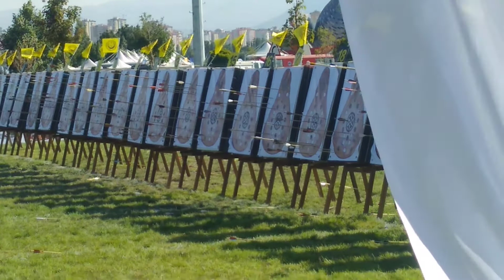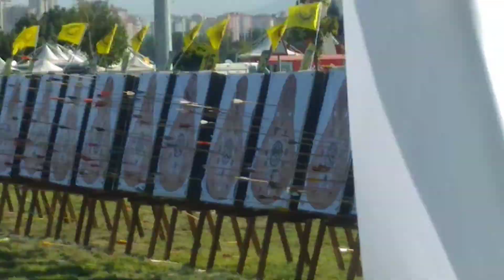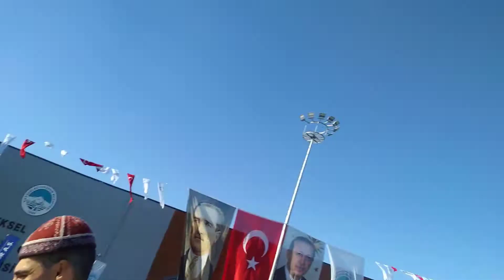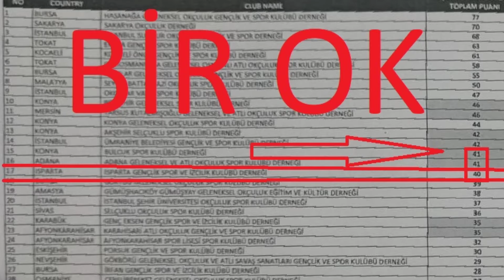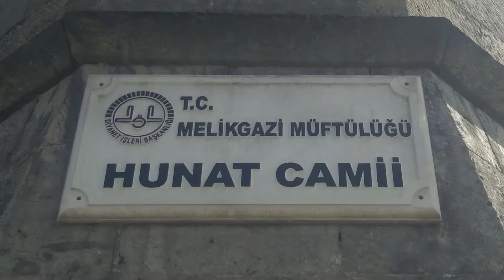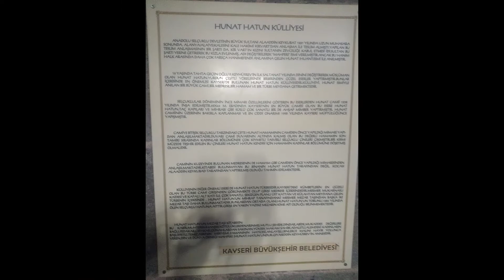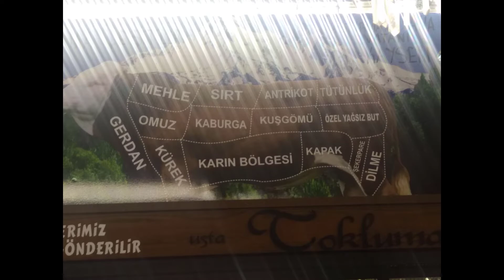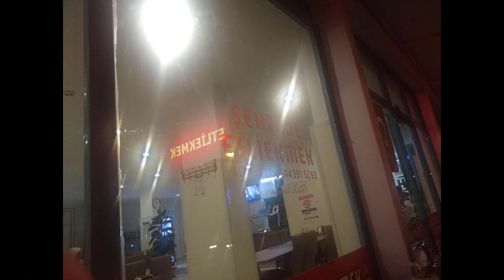GELENEKSEL OKÇULUK TAKIMLAR TÜRKİYE ŞAMPİYONASI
TÜRKİYE GELENEKSEL TÜRK OKÇULUĞU TAKIM ŞAMPİYONASI 18-19 EYLÜL TARİHLERİ ARASINDA KASERİ'DE YAPILDI. ISPARTADAN TAKIM OLARAK KATILDIK, İLK DEFA TAKIMLAR ADINA KATILDIĞIMIZ YARIŞMA MUHTEŞEMDİ VE BİR OK DAHA ATSAK İLK 16 TAKIM ARASINA GİRME ŞANSIMIZ OLACAKTI. 40 PUAN ALMAMIZA RAĞMEN İLK ONALTI TAKIM ARASINA GİREMEDİK, TAKIM HALİNDE 17. OLDUK...